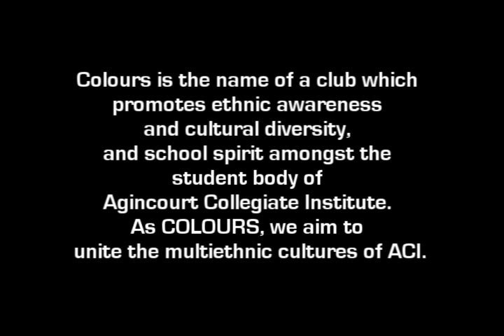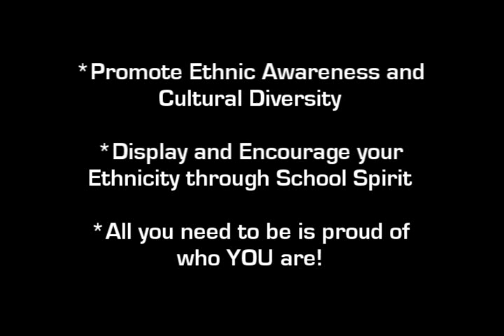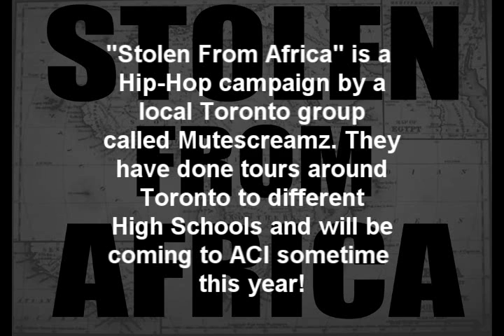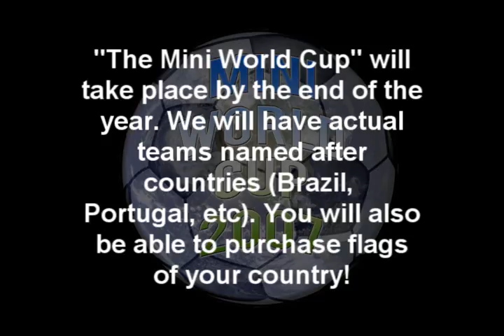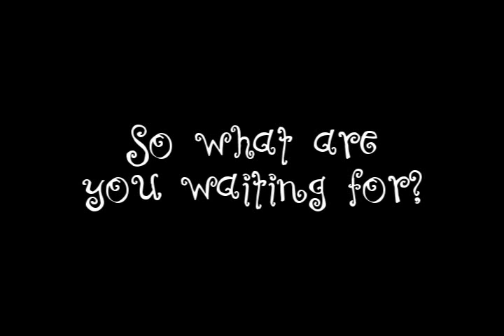"Colours" Promotion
This video was created for Explosion 2006. It promotes the club "Colours" which originally started back in 1993 and has been brought back to ACI.